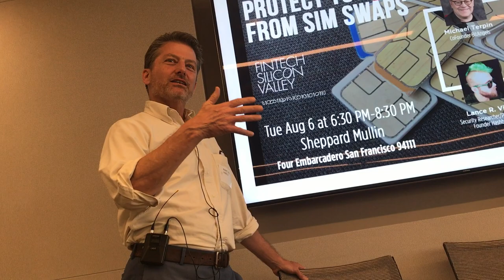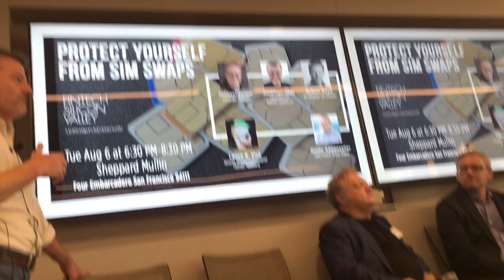Phone remote sim port attack identity hacks that defeat 2FA, & how to protect yourself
Learn how to protect yourself from remote phone sim port attack, Sim Swaps simswapprotection This panel has been inspired by Sean Oonce's Medium post The Most Expensive Lesson Of My Life: Details of SIM port hack
Panel: Michael Terpin CoFounder BitAngels, the world’s first angel network for digital currency startups, in May 2013, and now serves as its chairman. The distributed angel network currently has more than 600 members, and it has made more than 25 investments in bitcoin and cryptocurrency companies with two exits and several follow-on rounds. Terpin is also co-founder and managing partner of bCommerce Labs, the first technology incubator fund focused on e-commerce companies for bitcoin and the blockchain, and a partner at Flight VC, where he started the AngelList Bitcoin Syndicate with legendary super-angel Gil Penchina. Terpin has spoken widely on bitcoin at leading conferences globally, including Bitcoin 2014, BitFin, CoinAgenda, Coin Congress, CoinSummit, Inside Bitcoins (Berlin, Hong Kong, Las Vegas, London, NY), La BitConf (Brazil), North American Bitcoin Show, Satoshi Roundtable, and TEDx Hollywood. He has organized the bitcoin/blockchain sessions at the Consumer Electronics Show (CES) for two years, and run the official bitcoin/blockchain meetup at SXSW for three years. In November 2016, he will hold the first keynote on brands and blockchain at Adtech New York. In addition, Terpin is founder and CEO of Transform Group, a marketing holding company that includes Transform PR, a global PR firm with more than 60 clients in the blockchain field; Coinovate, a cryptocurrency consulting and development company; and SocialRadius, one of the nation’s first social media marketing firms twice named to the Inc. 5000. Notable current anc recent clients include Augur, Bittrex, ChangeTip, Counterparty, Factom, Gem, GoCoin, Gyft, KnCMiner, Kraken, MaidSafe, Omni, Rivetz, Safe Cash, ShapeShift,Tether and Voxelus, Transform Group is headquartered in Las Vegas, with offices in Santa Monica, Silicon Valley, and San Juan.

Guido Appenzeller Chief Product Officer Yubico where he focuses on product development and strategy to aid in making strong authentication truly ubiquitous. Prior to Yubico, Appenzeller held several high-level positions including CTO of Cloud and Networking at VMWare, Co-Founder of Big Switch Networks, and Co-Founder and CTO at Voltage Security. With his vast experience leading companies and teams through high-growth phases, Appenzeller also served as Consulting Professor at Stanford where he led team that developed the OpenFlow standard. Appenzeller was named a top Technology Leader on the MIT TR35, a Technology Pioneer by the World Economic Forum, and one of the 100 Most Intriguing Entrepreneurs by Goldman Sachs. He holds a Ph.D. from Stanford University and M.S. (Diploma) from the Karlsruhe Institute of Technology. Prior to Yubico, Appenzeller held several high-level positions including CTO of Cloud and Networking at VMWare, Co-Founder and CEO of Big Switch Networks, and Co-Founder and CTO at Voltage Security. With his vast experience leading companies and teams through high-growth phases, Appenzeller also served as Consulting Professor at Stanford where he led team that developed the OpenFlow standard.

Lance R. Vick Security Researcher/President/Founder Hashbang I am a security researcher and software architect specializing in applied cryptography, physical security, supply chain integrity, side-channel attack mitigation, hardware security modules, and web service hardening. Over the past 20+ years I have been involved this space I have started multiple companies, designed and deployed hundreds of projects, and solved problems for many Fortune 500 companies. Currently I do security R&D in the fintech industry, and help maintain the #! community which focuses on freely teaching security, privacy, and self hosting to anyone interested.

Moderator: Robert Boyd VP Telegraph Hill Software, a software engineering and technology leadership consulting company, based in San Francisco, serving clients primarily in financial services, healthcare and medical technology. Robert started his programming career at an early age as a 6502 assembly language programmer for machine control computers. He has been in the systems software business long enough now to see most hot trends come around more than once. Specifically, Robert was working at TRW Financial Systems in automated payments processing in the mid-90s when David Chaum's 'eCash' cryptographic digital currency ideas were instantiated as the 'DigiCash' micro-payments service. Robert is fascinated by the technology behind Bitcoin. And, delighted to be this evening's moderator.